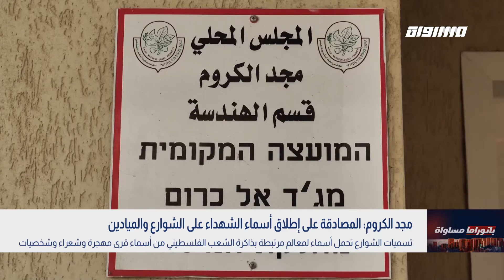بانوراما مساواة: مجد الكروم.. المصادقة على إطلاق أسماء الشهداء على الشوارع والميادين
مجد الكروم: المصادقة على إطلاق أسماء الشهداء على الشوارع والميادين

عز الدين بدران - رئيس اللجنة وعضو المجلس عن التجمع الوطني الديمقراطي في مجد الكروم

عناوين فرعية:
السلطة المحلية في مجد الكروم تصادق على مشروع تسمية شوارع القرية بعد تسمية 350 شارعا

تسميات الشوارع تحمل أسماء لمعالم مرتبطة بذاكرة الشعب الفلسطيني من أسماء قرى مهجرة وشعراء وشخصيات

لجنة التسميات: نهدف الى تعزيز الانتماء والذاكرة والهوية الجماعية لنا كأبناء شعب

Downlink frequency -  الترد :
12645 MHZ

Polarity  - الاستقطاب:
Horizontal

Symb.Rate - معدل الترميز:
27.500  MS/s

FEC - تصحيح الخطأ :

5/6

DL: 11958 H
SR: 27500
FEC: 5/6

48_#
‫#‏فلسطين_٤٨‬
‫#‏فلسطين_48‬
‪falasteen_48#‎‬
‫#‏عرب_٤٨
‪‎arab_48#‬
‫#‏تواصل‬
‫#‏اكسر_حصارك‬
‫#‏بلشنا_نرجع‬
‫#‏شعب_واحد‬
 ‪#‎mosawah‬
‪#‎Equality‬
‪#‎égalité‬
‫#‏مساواة‬
‫#‏حق‬
‫#‏عدالة‬
‫#‏تساوٍ‬
‫#‏تعادل‬
‫#‏تماثل‬
‫#‏تسوية‬
‫#‏معادلة‬